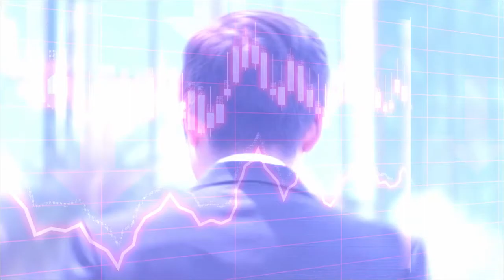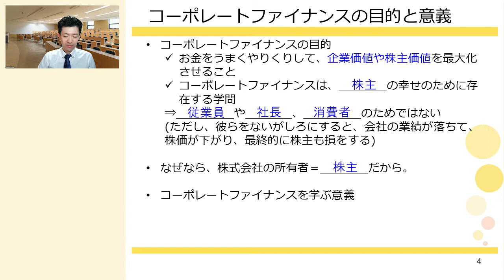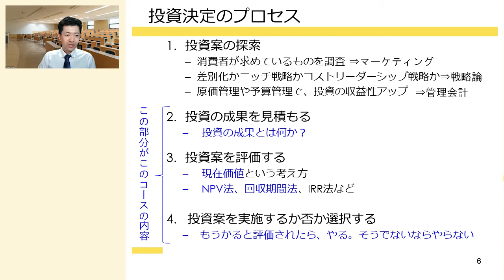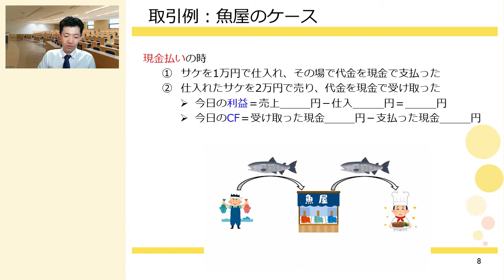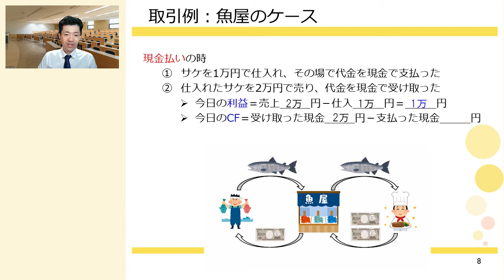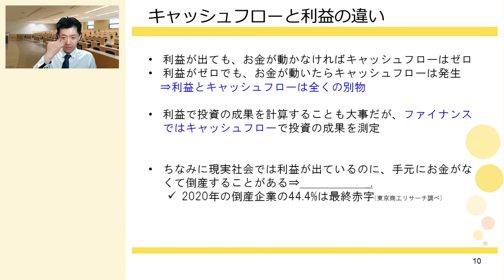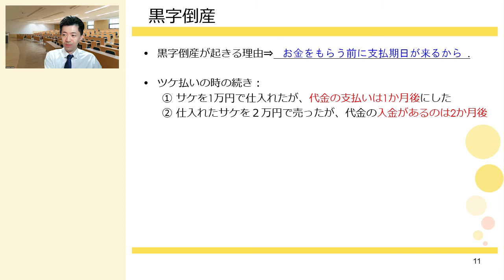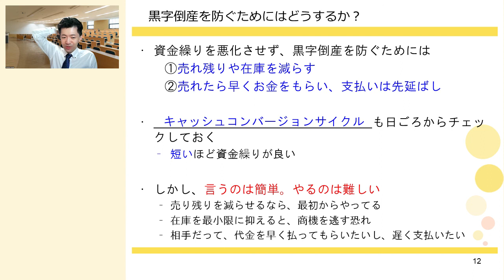やさしいビジネススクール【コーポレート・ファイナンス１】コーポレート・ファイナンスとは・佐々木寿記 (東洋大学）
こちらの動画は、オンライン経営スクール「やさしいビジネススクール」の講義動画のサンプルです。

コーポレート・ファイナンス　第１回　コーポレート・ファイナンスとは
講師：佐々木寿記　(東洋大学）
東洋大学経営学部准教授・商学博士。専門はコーポレートファイナンスであり、特に利益分配政策や企業の現金保有、メインバンク制度などに関する論文を執筆。2011年3月に一橋大学大学院商学研究科博士後期課程修了、名古屋商科大学専任講師、東洋大学専任講師を経て、2019年4月より現職

科目概要
このコースの目的はコーポレートファイナンスの基礎を習得することです。企業は人・モノ・カネ・情報の4つからなると言われますが、いくらいいアイディアや技術、戦略を持っていても、お金がなければそれらを実行することはできません。また、企業内のお金をうまく回さないと企業はすぐ倒産してしまいます。本講義ではコーポレートファイナンスの3つの柱である、投資決定、資金調達、利益分配を学んでいきます。

​★この科目では計算問題が出てくるので、電卓の準備をお願いします。

やさしいビジネススクールは、「この世界は、経営学で、もっと良くできる。」を理念として、経営学を社会基盤としてインストールすることを目的として設立された、2021年10月開学のオンライン経営スクールです。

やさしいビジネススクールでは、リーズナブルかつ、自由な時間に学べながらも、決して手を抜かずに【しっかり学ぶ】をコンセプトにしています。各科目は、2か月間開講され、全国の有力経営学者・経済学者による全8本のオンデマンド動画（20分~30分）と、4回のライブ講義（60分）で構成されます。

やさしいビジネススクールの公式ウェブサイト

「誰もが経営学に触れられる社会をつくる。すなわち、経営学を社会基盤としてインストールする」
全国のトップ大学教員が「しっかり教える」月額9,900円の開かれたやさしいビジネススクール、100名を超える受講者とともに2021年10月開学！皆さんをお待ちしています～！

やさしいビジネススクール（旧APS）のコンセプト説明動画はこちらです。